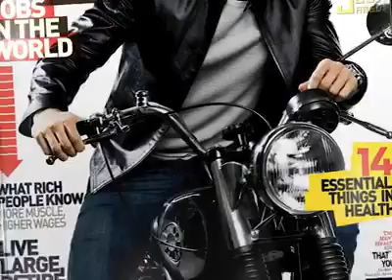SCAM RAJA --HUMBLE POLITITIAN NOGRAJ(ORIGINAL)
THANK YOU